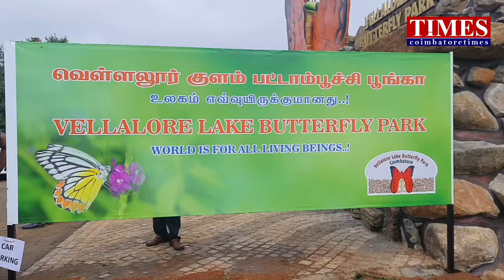Butterfly Park Kovai 103 species 200 flower plants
மகரந்த சேர்க்கை மூலம் பசுமையை பரப்பும் முக்கிய உயிரினமான பட்டாம்பூச்சிகளை பாதுகாக்க, குளக்கரையில் இயற்கையான
பட்டாம்பூச்சி பூங்கா அமைக்கப்பட்டுள்ளது.

கோவை அடுத்த வெள்ளலூர் குளத்தினை தூர்வாரி, நீர்வழிப் பாதைகளை சீரமைக்கும் பணிகள் கடந்த 2017 ஆம் ஆண்டு தொடங்கப்பட்டன.கோவை குளங்கள் பாதுகாப்பு அமைப்பு, பல்வேறு தனியார் நிறுவனங்களின் பங்களிப்புடன், நொய்யல் ஆற்றங்கரையில் உள்ள குளங்களை சீரமைக்கும் பணிகளை மேற்கொண்டு வருகிறது. தென்மேற்கு பருவமழையால், 90 ஏக்கர் பரப்பளவில் உள்ள வெள்ளலூர் குளம், அதன் முழு கொள்ளளவை எட்டியுள்ளது. குளக்கரையில் 103 வகையான பட்டாம்பூச்சிகள் வாழ்வதை கண்டறிந்த கோவை குளங்கள் பாதுகாப்பு அமைப்பினர், அதற்காக இயற்கை பூங்கா ஒன்றை அமைக்க திட்டமிட்டனர். 200 வகையான மலர் செடிகள் நடவு செய்யப்பட்டு, அங்கு வாழக்கூடிய பட்டாம்பூச்சி இனங்களை பெருக்குவதற்கு திட்டமிடப்பட்டது. குளக்கரையில் பல்லுயிர்ச் சூழலை மேம்படுத்தவும், பட்டாம்பூச்சி இனங்களை பாதுகாக்கவும், இயற்கையான சூழலில் அமைக்கப்பட்ட பட்டாம்பூச்சி பூங்கா இன்று திறக்கப்பட்டது. கோவை மண்டல வன பாதுகாவலர் ராமசுப்பிரமணியன் இதனை பொதுமக்கள் மற்றும் மாணவ மாணவிகளின் காட்சிக்கு திறந்து வைத்தார். இந்த பூங்காவில், பட்டாம்பூச்சிகளின் இனம் குறித்தும், பட்டாம்பூச்சிகளின் முக்கியத்துவம் குறித்தும் விளக்கம் வகையில், அரங்கங்கள் அமைக்கப்பட்டுள்ளன. மனதில் மகிழ்ச்சி ஏற்பட்டால் பட்டாம்பூச்சிகள் சிறகடித்து பறக்கும் என்பார்கள். அதே போல் பசுமையான இந்த பட்டாம்பூச்சி பூங்காவில், வண்ண வண்ண பட்டாம்பூச்சிகள் சிறகடித்து பறப்பதை பார்த்தால், மனதில் உள்ள எல்லா கவலைகளும் மறந்து போகும் எனலாம்.